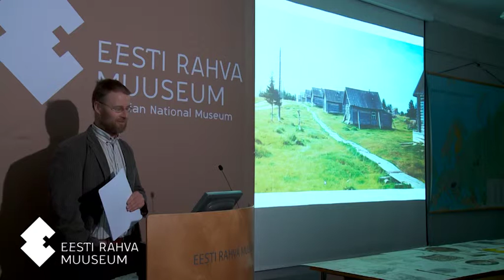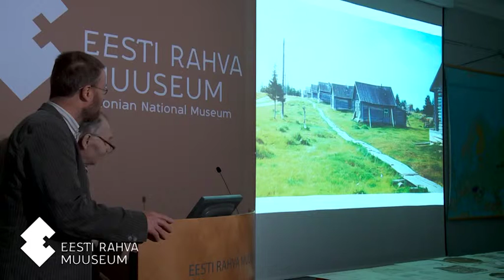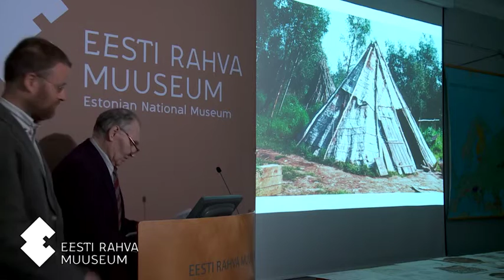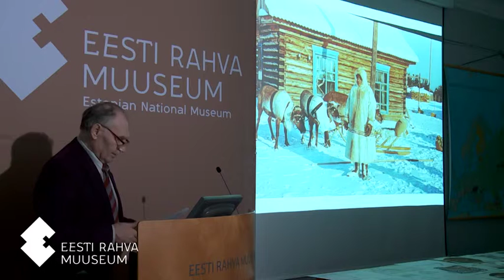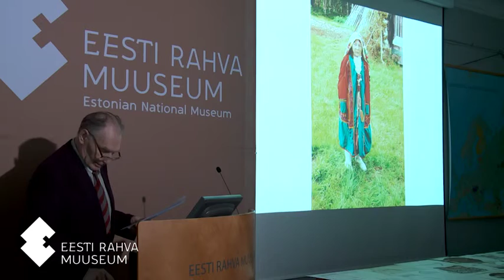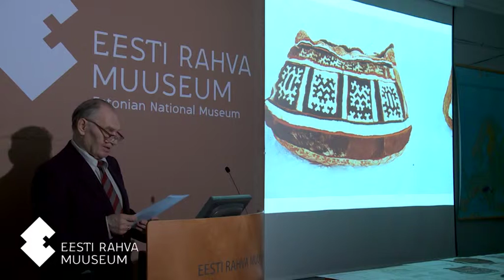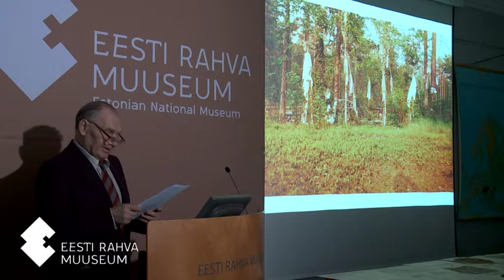2015 Aastakonverents 6